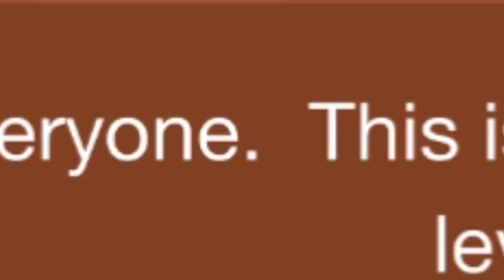MY 4 YEAR CREATING PROGRESS [Part 1]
Here are all the timestamps for the impatient people.

0:00 - Intro
1:00 - TOE2 Remix
2:04 - Power of the Stereo
3:33 - Chaoz Dash
4:59 - Budder Haze
6:07 - Endless Game
8:27 - Heaven Seizure
10:54 - Skrillex TOE2
12:09 - Ring of Fire
13:42 - The Chase
14:39 - LightCoaster
15:55 - Destructive
16:56 - Demon Adventure
18:02 - Bangarang
20:05 - Living Minecraft
22:02 - Star Wars 4
23:12 - Danger Zone
24:25 - Dubstep Idols
25:24 - Strato Circles
26:57 - Level 8
27:41 - If Problematic is L1
28:46 - System Overload
29:37 - It’s Been so Long
30:04 - Supersanic
30:31 - Insomnia
31:32 - Sky Doom
32:41 - DubHaze
33:53 - 2.0 Terror
34:58 - Outro

DaGrahamCracka - Runaway
TheFatRat - Xenogenesis (altered)
TMM43 - Ultimate Destruction
Dimrain47 - At the Speed of Light
Namice - Raindrop (altered)
C418 - Living Mice
John Williams - Cantina Band (De4dlock remix)
Dr Phonics - Firepower
Virtual Riot - Idols
TheFatRat - Oblivion (altered)
Skullbeatz - Level 8
Rukkus - Problematic
Overdose (Shtriga) - Let’s Bounce
TheLivingTombstone - It’s Been so Long (Czyszy Remix)
Creo - Shape of the Sun (altered)
Xtrullor - Arcana (altered)
Xtrullor - Samsara (altered)
Detious - Golden Haze (again)
TheFatRat, Slaydit and Anjulie - Stronger

Altered means I sped up or slowed down the song by a little bit to make it sync better. The difference isn't very noticeable imo

In Game Name: GD Flaaroni